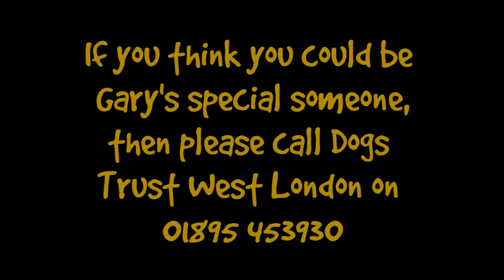Dogs Trust Harefield - Gary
Gary is a sweet, sensitive boy who hasn't lived in a home before and will need patient and understanding owners who will take everything at his pace and allow him time to settle as he finds new environments scary. He will need owners who are confident in managing his dog to dog interactions.

Gary needs owners with a knowledge of sighthounds. He needs a home in a quieter location in a low dog populated area with his own private garden. He needs to be the only pet in the home.

Gary would love his new owners to be around for most of the day to help him settle in. He is very anxious and will need very patient owners who are able to make multiple visits to the centre to build a strong relationship with Gary. He will need time and space to settle into his new home.

1184312